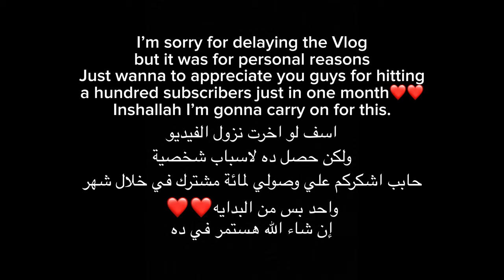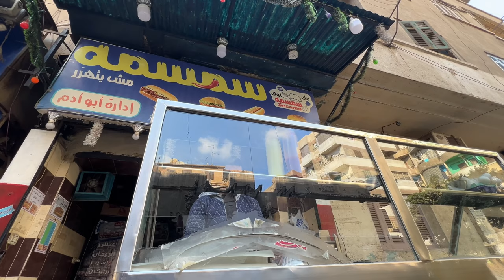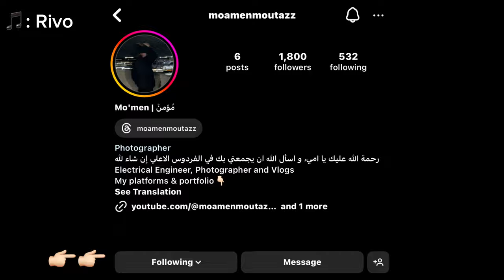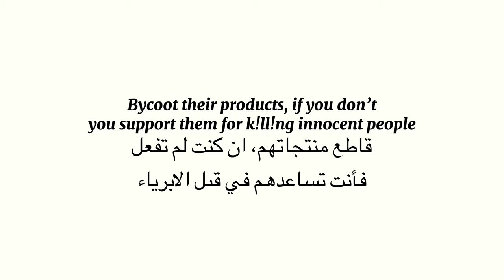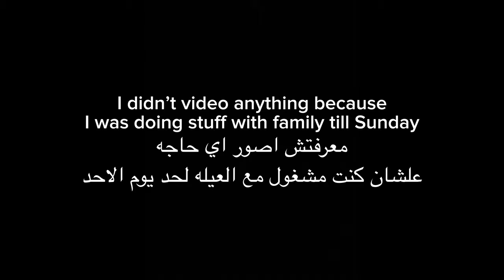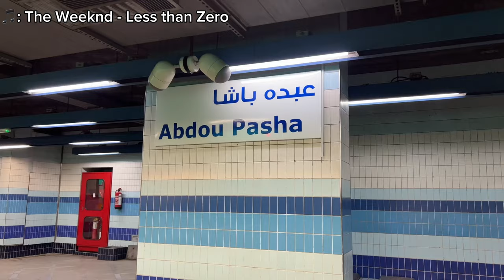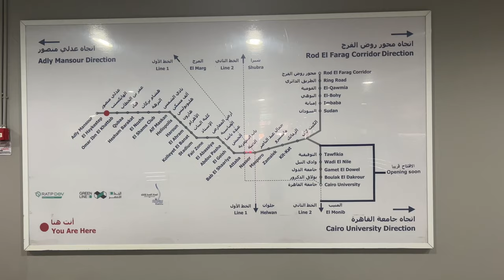Photography in Downtown - التصوير في وسط البلد - Vlog 5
جولة في شوارع وسط البلد في خلال تصوير والخروج مع صحابي، و اول اسبوع دراسه اللي مكنش فيه اي حاجه غير تعريف المواد بس.
‏A tour of the streets of downtown during shooting pictures and hangout with my friends, and the first week in College which there was nothing but the definition of subjects only.

I don’t own any song used in this video